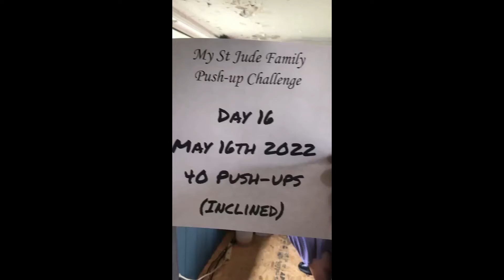More Than Half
I am working hard to finish my 775 pushups before my surgery. Can you help me reach my fundraising goal by then too? I'm only $65 away! Just click above!

Only 360 more to go! Yesterday I did 2 sets of 10 in the morning and 2 sets of 10 at night. It was much easier to break them up, but I still felt that nice tightness in my chest every time I did them!

Thank you to everyone for the support and the cheerleading and the inspiration! Please though, remember that this isn't just for my health. Its to raise money for the St. Jude Children's Research Hospital, I ask you to please support me there, by making a donation. Even $5 would help so much. I know people are always doing fundraisers, but with this one, you not only are helping all the kids and their families, but you are also getting to see me work my ass off to earn it!